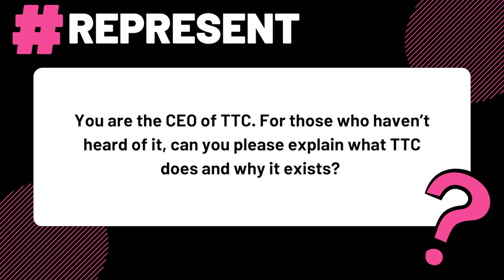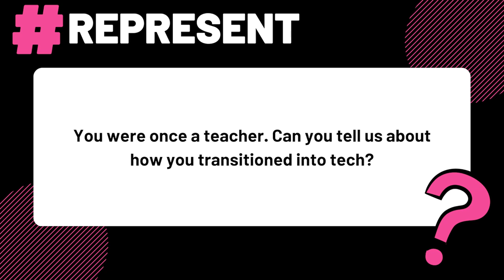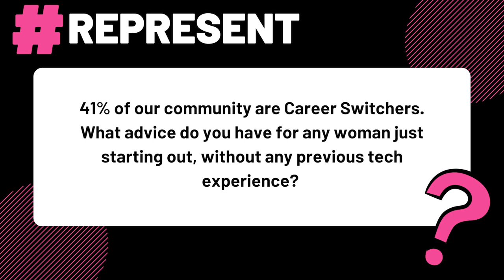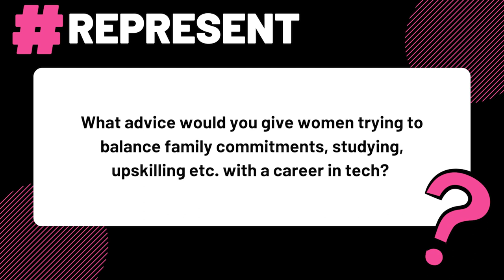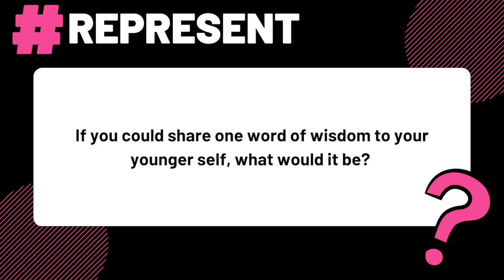REPRESENT WITH DEBBIE FORSTER (TECH TALENT CHARTER)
📢 Episode ten for our REPRESENT interview series is out now! 🤩

INTRODUCINGGG OUR TENTH GUEST 🥁👇

💫 Debbie Forster, Chief Executive Officer at Tech Talent Charter

🙌 A former Headteacher turned CEO, Debbie knows a thing or two about leadership. She shares her journey learning the craft of leading others, and abandoning the pursuit of perfection along the way!

💡 Check out Debbie’s full interview, it is literally a confidence boost in interview form! filled with invaluable advice.